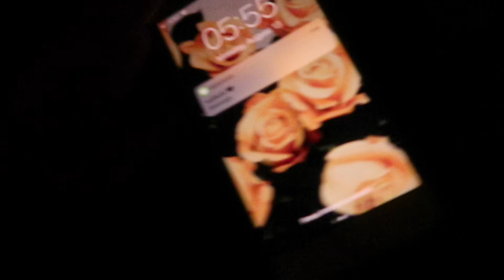FIRST DAY OF SCHOOL GRWM | nylahT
HEYYYYYY Y’ALL 😘

make goals for yourself this year & make it your job to reach them no matter what!!

a little disclaimer : if you feel that i am talking about anyone in my videos then it’s personally your problem .. i don’t mention any names on purpose so if i say some words that you think describe certain people then that’s you 🤷🏽‍♀️ ALL POSITIVE VIBES HERE ‼️

comment any videos you want to see down below & give this video a thumbs up 👍🏽